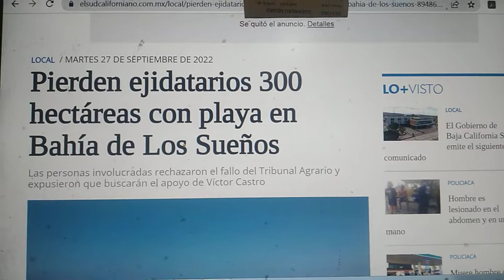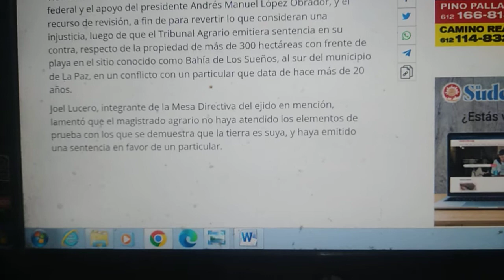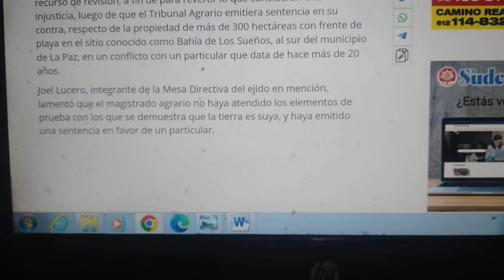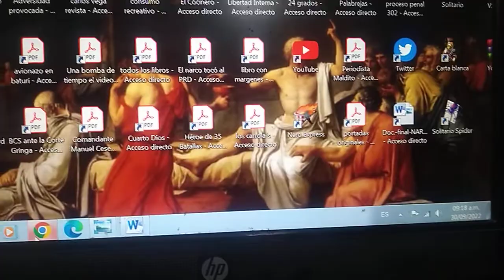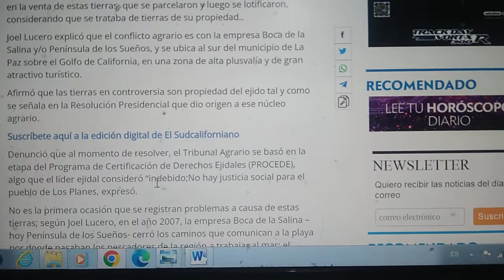Siguen los despojos en BCS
Un juez federal del tribunal agrario fallo en contra de ejidatarios de San Vicente de Los Planes para otorgarle 300 hectáreas a unos narcos de Nevada USA.
En 1957 Marcelo Gaume y otros acudieron a la ciudad de México donde en una notaría pública les tiraron 3 escrituras públicas con números subsecuentes 6354, 6355 y 6356 para mañosamente presentarlos cómo tutules legales y notariados.
El yerno de Marcelo Gaume y otros vendieron dos sitios de ganado mayor, sus Demasias y 6 kilometros de playa a un par de gringos (traileros) que se asociaron con kerry Rogers y este se asoció a los narcos de Nevada que con argucias legaloides y complicidades con el gobernador Narciso Agúndez y el presidente municipal Víctor Manuel Castro Cosío metieron a la cárcel a Kerry Rogers donde lo dejaron morir.
Hoy que Victor Castro es Gobernador la sinverguenzada se completa con este fallo federal.